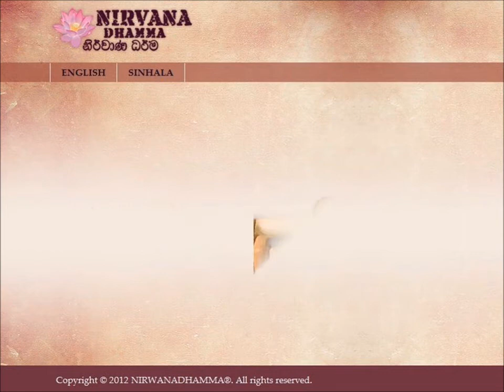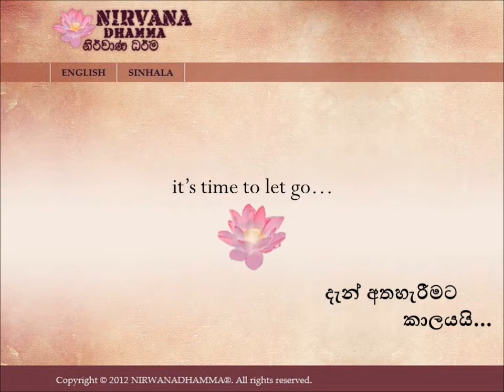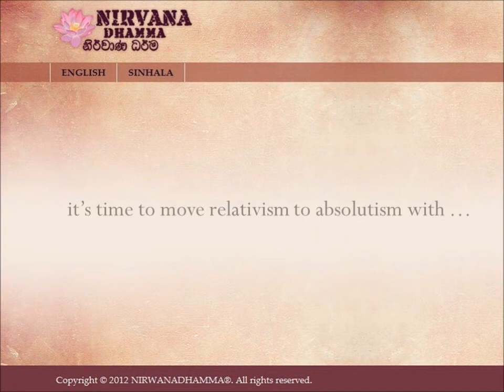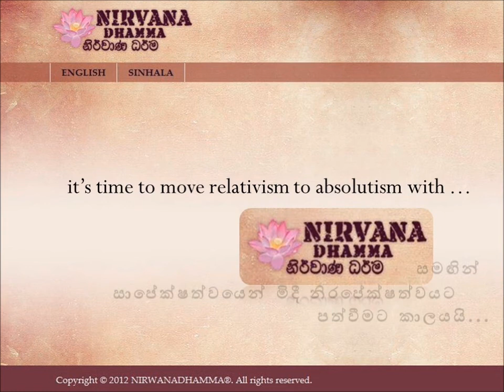Nirvana Dhamma Web site Promo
Nirvana Dhamma Web site is a dhamma web site which gives you almost everything about the pure path to true happiness.